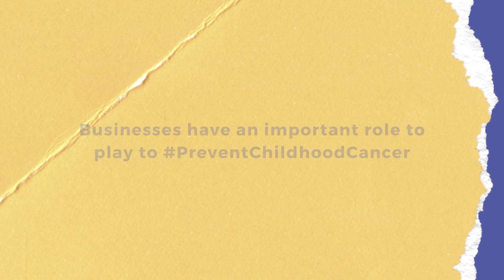Share Your Story, PreventChildhoodCancer - Jeffrey Hollender, American Sustainable Business Network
Childhood Cancer Awareness Month is here, and the Childhood Cancer Prevention Initiative (CCPI) is highlighting the disparities in children’s exposure to toxic substances. We’re amplifying the voices of families and communities affected by childhood cancer with short but impactful videos, as well as hearing from businesses and organizations supporting the changes necessary to reduce the risks for childhood cancer.

For more information or to make a donation to the Childhood Cancer Prevention Initiative visit ChildhoodCancerPrevention.org

Jeffrey Hollender is the CEO and Co-Founder of the American Sustainable Business Network (ASBN). ASBN is a founding partner, active participant, and a leading supporter of CCPI.